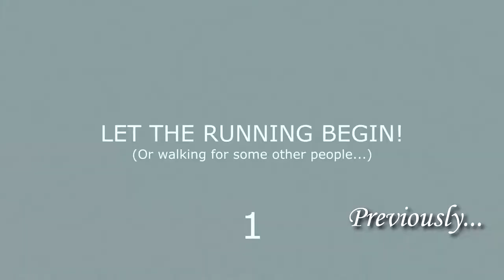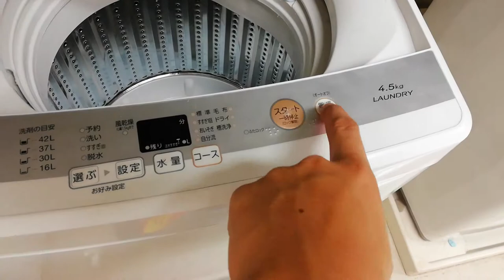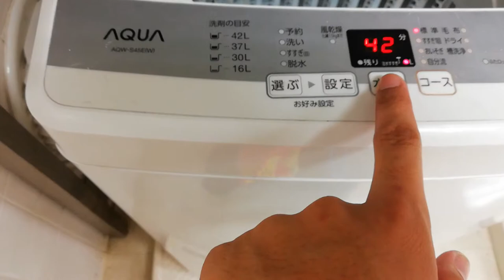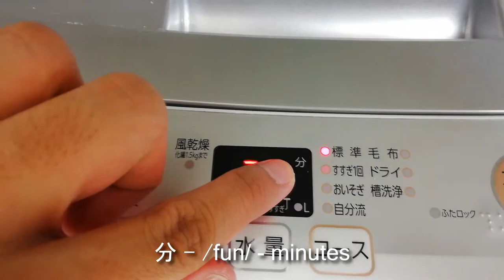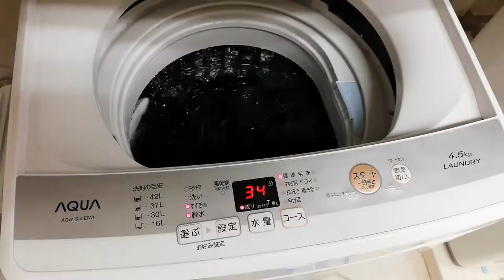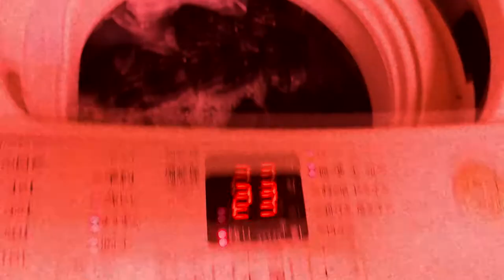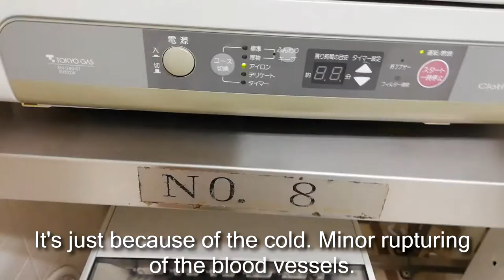Trainee Life in Japan Ep. 4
Kinda horror... Or is it? :)

If you liked this video, then that's it, haha!

By the way. Besides YouTube, I also have...